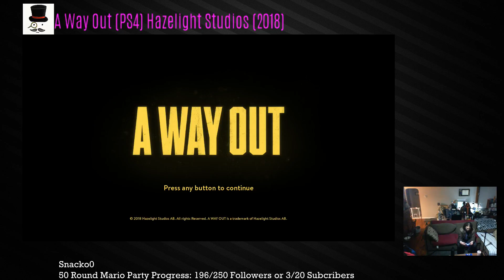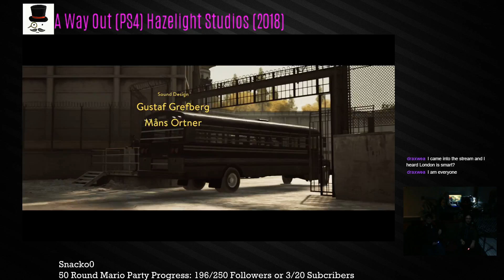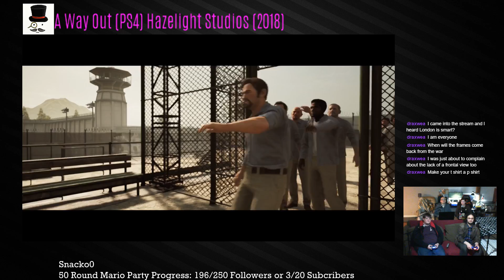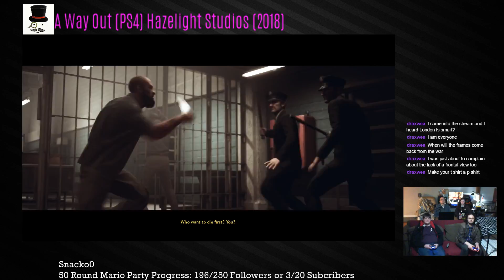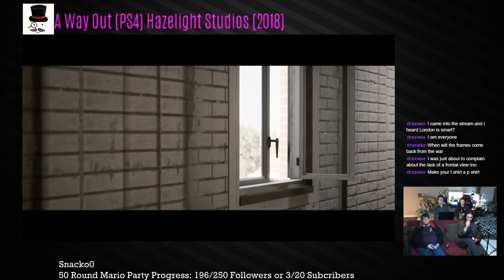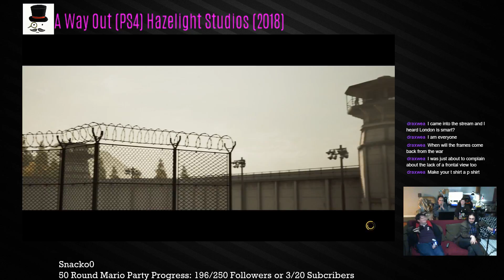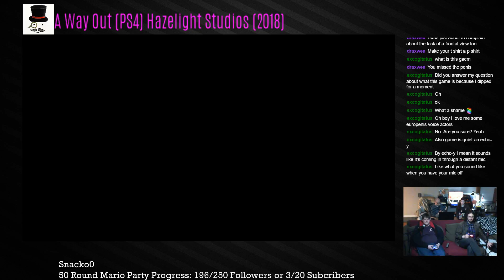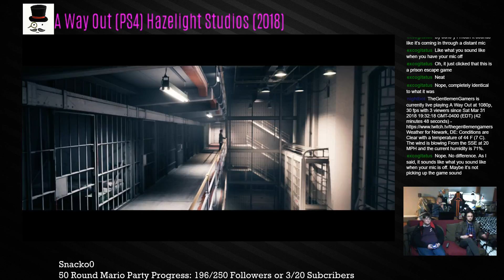TGG Plays: A Way Out (Part 1)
This game is seriously amazing.